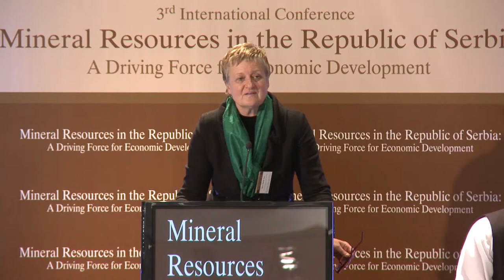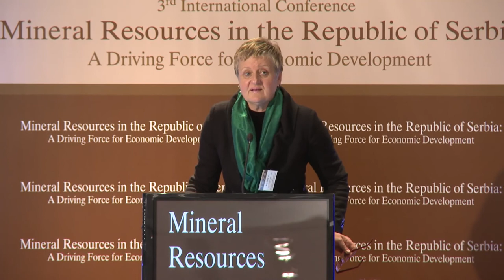Safety and Health in the Workplace - Vera Bozic Trefalt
Mineral Resources in the Republic of Serbia:
A Driving Force for Economic Development

Safety and Health in the Workplace

Vera Bozic Trefalt,
Director of Occupational Safety and Health Directorate,
Ministry of Labor, Employment & Social Policy, Republic of Serbia